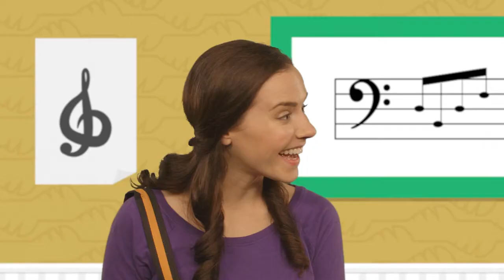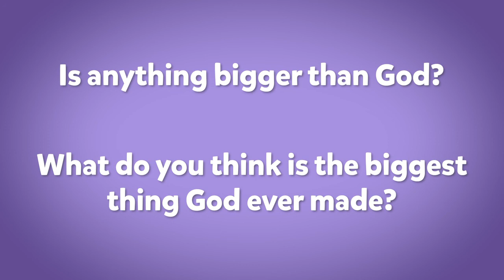10.18.20 Bible Adventure - Complete Online Kids Services